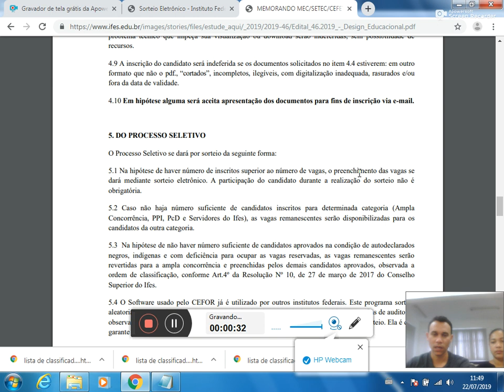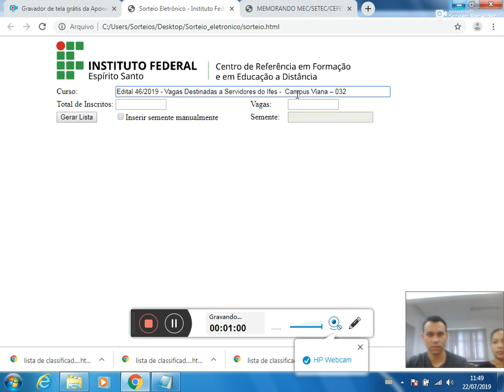Sorteio eletrônico Edital 46/2019 - Servidores do Ifes código 032